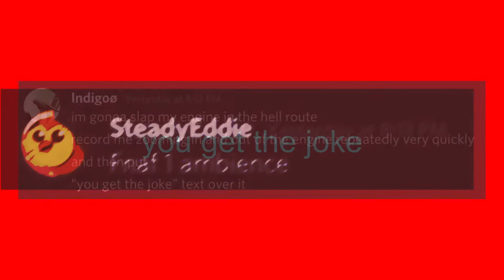quitting yt!!?!?! fuck april fools